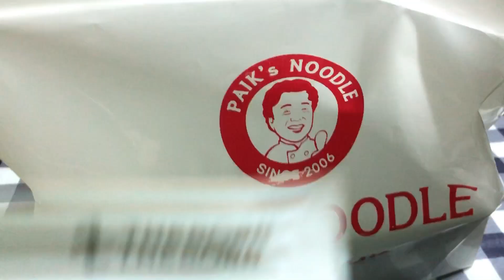Korean Sweet and Sour Pork មីខ្មៅកូរ៉េ និងសាច់ជ្រូកបំពងជាមួយទឹកជ្រលក់ជូរអែម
Hello everybody
We’re from Cambodia 🇰🇭 . We're almost do about unboxing video.
សួស្ដី!ខ្ញុំមកពីប្រទេសកម្ពុជា ខ្ញុំសង្ឃឹមឆាណែលរបស់ខ្ញុំនិងត្រូវាបានស្គាល់និងជួយគាំទ្រដោយជនជាតិខ្មែរ។ សូមជួយណែនាំឆាណែលយើងខ្ញុំទៅកាន់មនុស្សដែលអ្នកស្គាល់។អរគុណ